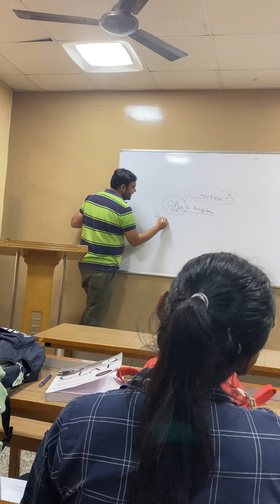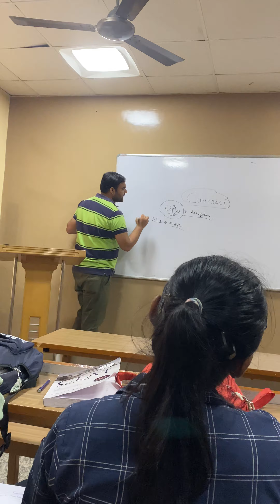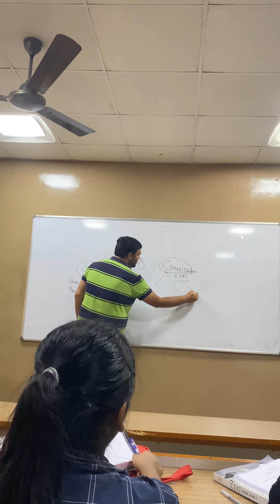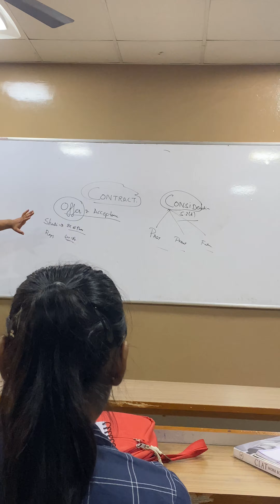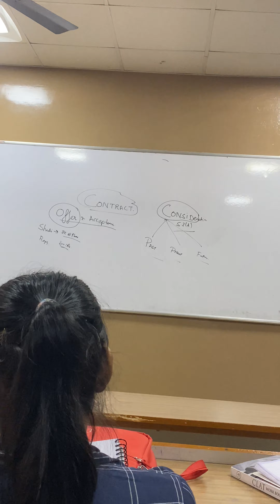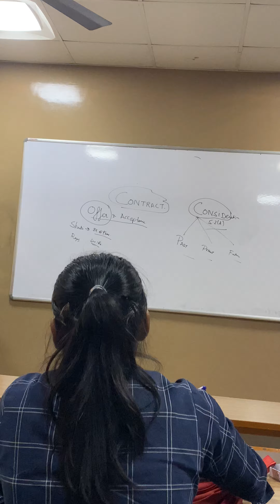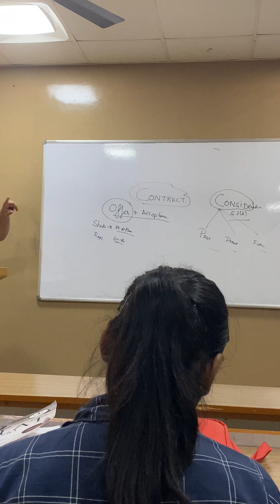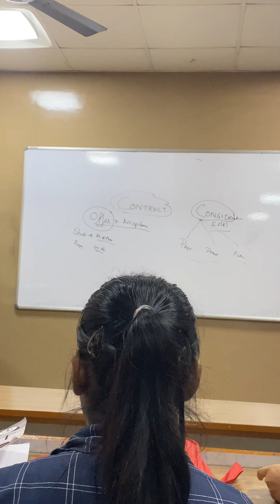Contracts basic class (CLAT)